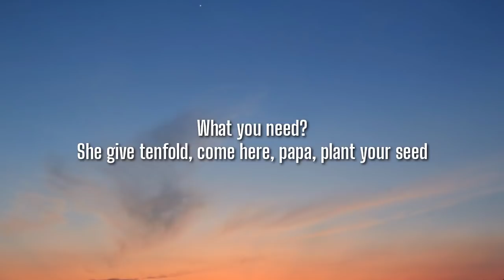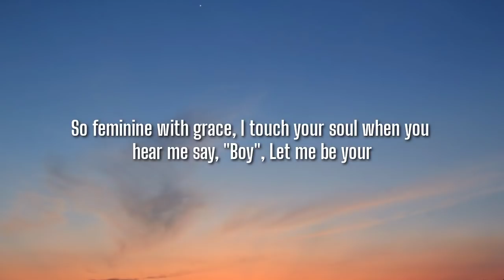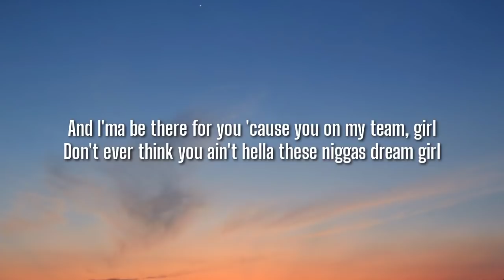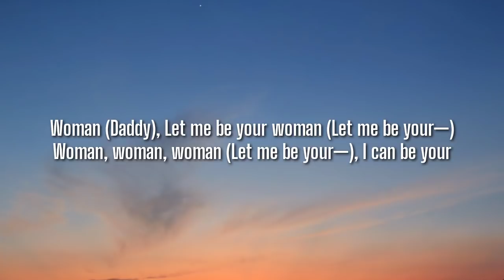Doja Cat - Woman (Lyrics)